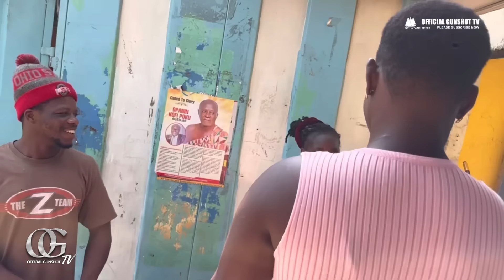People At Tinka😢😭Couldn’t Control their Tears😭Seeing Maa Abena😭😢I Use to Sleep here😢Ppl Suffer